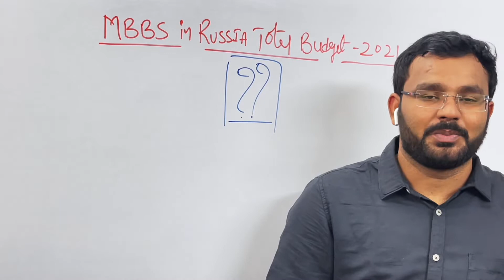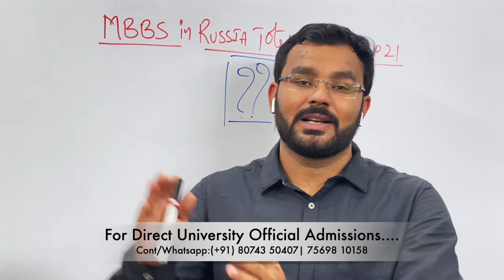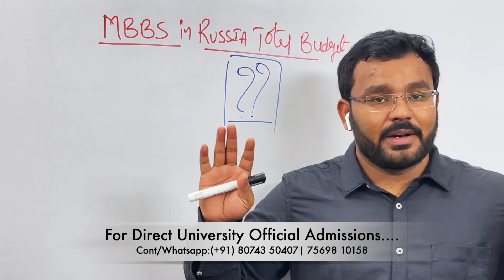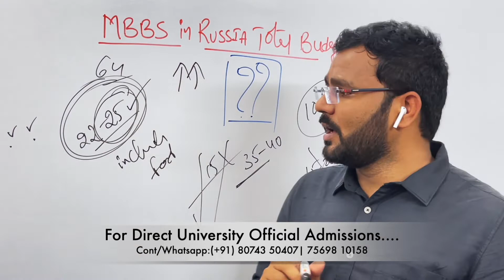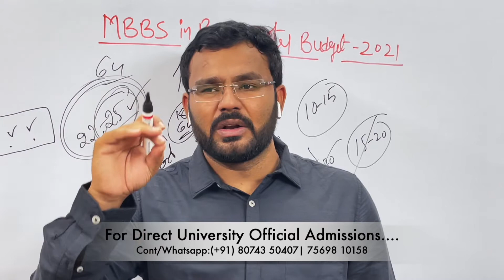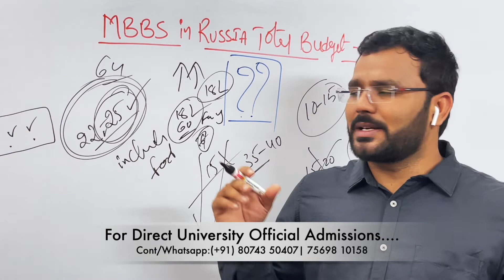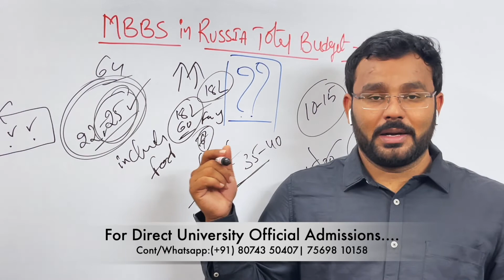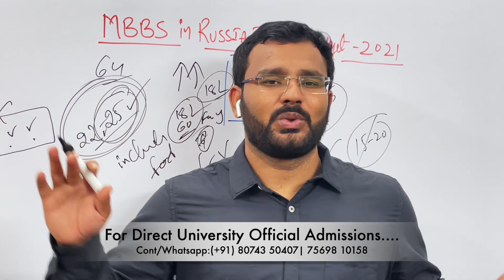MBBS in Russia-2021:MBBS in Russia Total Budget( Telugu)|| Budget Under 25 Lacks|| What it Includes.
Hi  I am Govinda Reddy Founder & CEO at Dr. Bridge Abroad MBBS Consultancy services, I am an professional Educational Consultant & carrier counselor.

 1. Oldest ,Top world Ranking Central Government Research Medical University’s.
 2.  100,200 Years of Established Research Medical University’s .
 3.Fully English Medium of Instructions .
 4. Inside Campus Hostels.
 5.Indian Food .